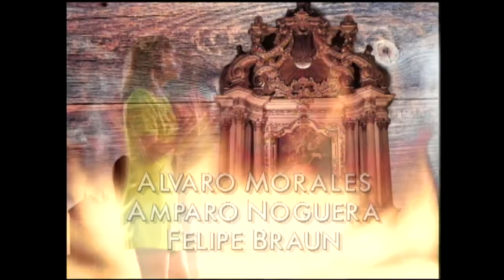Un amor de muchos años | Oro verde - T1E11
Oro verde es una telenovela chilena dirigida por Vicente Sabatini y emitida durante el primer semestre de 1997.  La historia transcurre en Los Robles, un pueblo rodeado de un hermoso entorno natural y una misteriosa fuente de agua termal que tiene poderes mágicos sobre las parejas.
Diego Valenzuela (Francisco Reyes), ingeniero forestal, se interna en la montaña cercana a Los Robles, perdiéndose en un bosque muy especial. Antonia Sandoval (Carolina Fadic), se interna en el bosque encontrando a Diego malherido. Para ayudarlo, arrastra y sumerge a Diego en una fuente de aguas termales donde intenta reanimarlo, sin tomar en cuenta la leyenda que dice que todas las parejas que se sumergen ahí, están destinadas a no separarse jamás.
Al poco tiempo Los Robles se ve amenazado por la llegada de la forestal Meyer dirigida por Agustín Meyer (Eduardo Barril), un empresario que a toda costa quiere talar el bosque nativo que rodea al pueblo por fines económicos, junto a su mano derecha, la ejecutiva de la empresa Natalia Sotomayor (Claudia di Girólamo), pero sus intenciones se ven detenidas por su hermano Ignacio (Héctor Noguera), quién regresa a Los Robles después de un largo viaje para evitar que su hermano cometa tal crimen y volviéndose a encontrar con su antiguo amor, la alemana Helga Schmiet (Delfina Guzmán).
La vida de todas las personas de Los Robles se ve afectada con la llegada de la forestal Meyer. ¿Quiénes lograrán triunfar, los empresarios o los defensores del bosque?